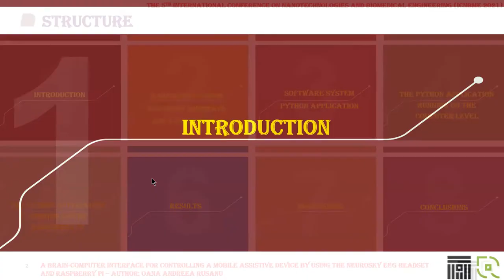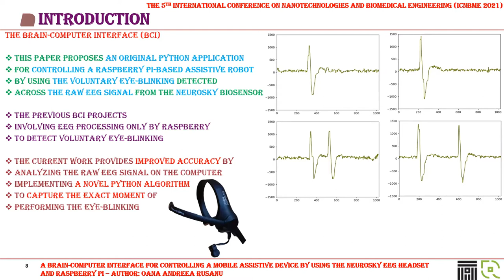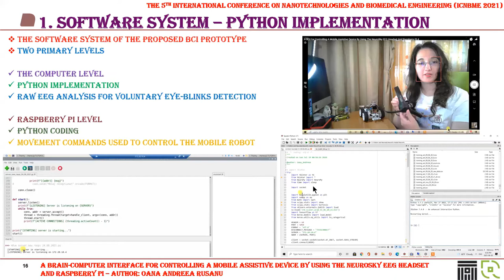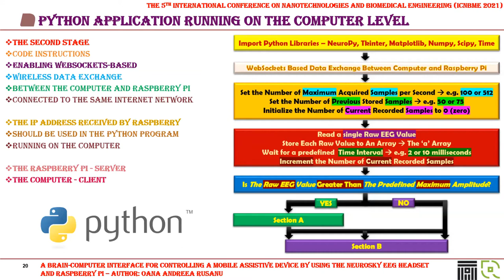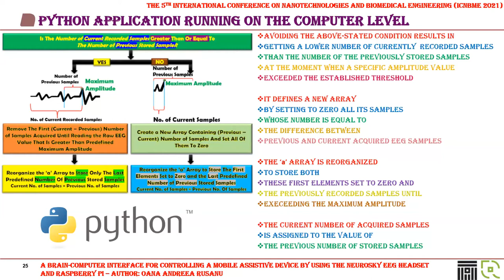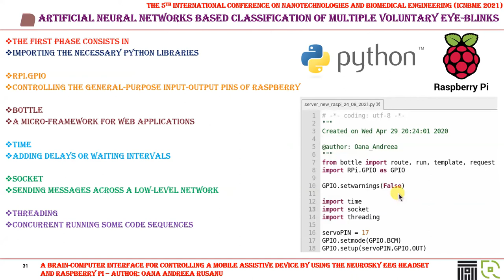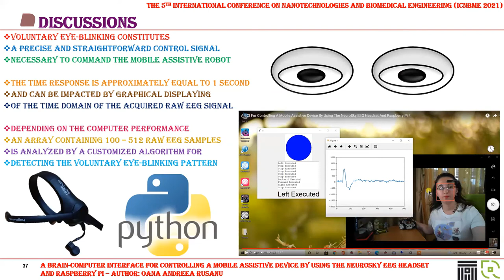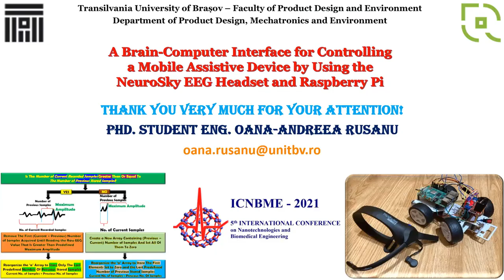A Brain-Computer Interface for Controlling a Mobile Assistive Device by Using the NeuroSky EEG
A Brain-Computer Interface for Controlling a Mobile Assistive Device by Using the NeuroSky EEG Headset and Raspberry Pi

Rușanu O.

Transilvania University of Brasov